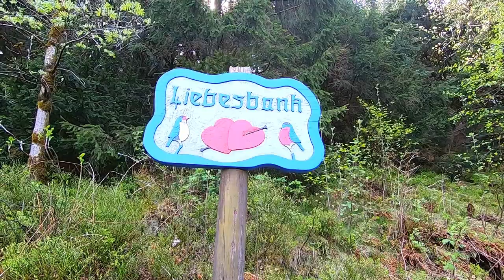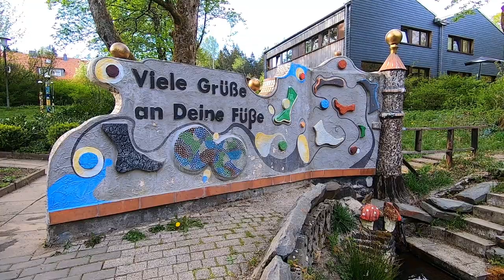Liebesbankweg in Hahnenklee | Wandern im Harz | Premiumwanderweg | Little Discoveries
Wanderung auf dem ersten Premiumwanderweg von Niedersachsen: dem Liebesbankweg in Hahnenklee. Auf ca. 7 km geht es an liebevoll gestalteten Bänken und Liebesgedichten durch Wälder und dem UNESCO-Weltkulturerbes „Oberharzer Wasserwirtschaft" vorbei. Eine echte Genusswanderung. Ein kurzer Abstecher auf den Bocksberg (727 m) lohnt sich auf der Wanderung.

Weitere Infos zu dieser Wanderung findet ihr in unserem neuen Artikel